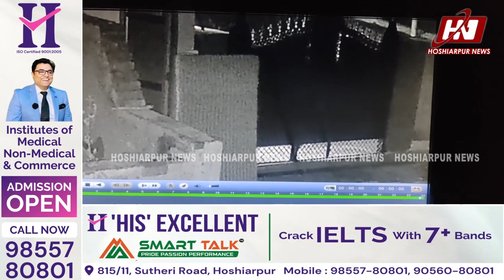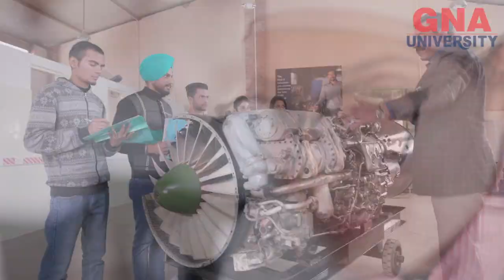ਦਸੂਹਾ 'ਚ CCTV ਤੋ ਬਚਣ ਲਈ ਚੋਰ ਨੇ ਅਪਣਾਇਆ ਅਨੋਖਾ ਢੰਗ, 25 ਤੋਲੇ ਸੋਨੇ ਦੇ ਗਹਿਣੇ ਤੇ ਨਕਤੀ ਉਡਾਈ